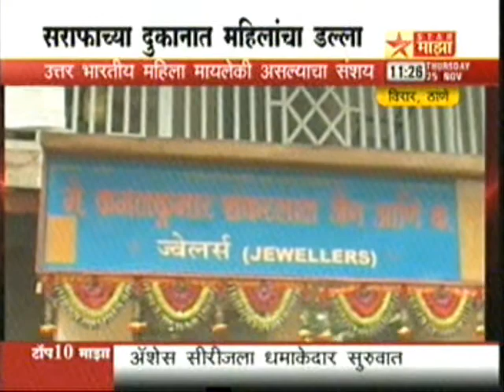Crime story - virar live cctv futage on lady thief 25/11/2010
25.11.10.virar live  cctv futage on lady thief .reporter prabhakar kudalkar R-vasai star majha